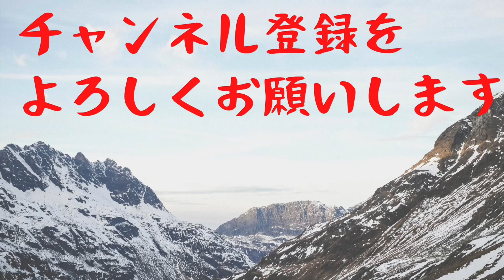文語訳聖書朗読 創世記8章ノアの方舟、洪水が止む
文語訳聖書という明治・大正時代に訳された聖書を淡々と読んでいきます。その格調高い美しいリズムが好きです。

☆製作している100歳現役医師ドキュメンタリー概要